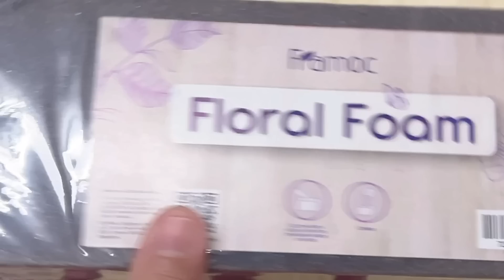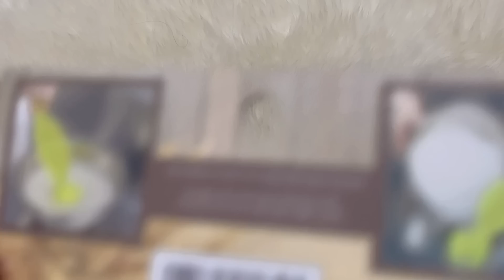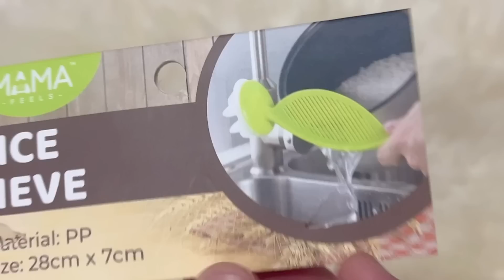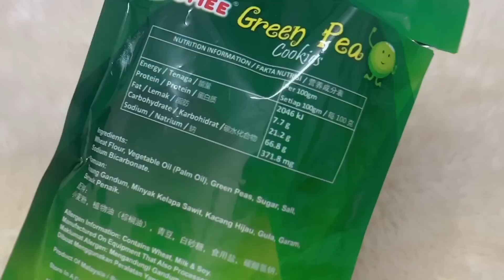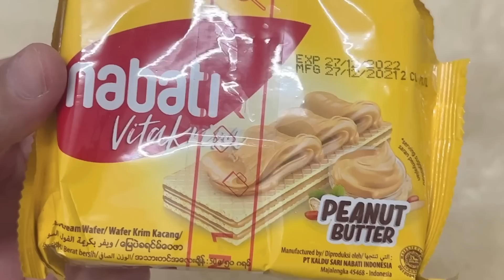ECO SHOP HAUL..Baru???..Tapi KENAPA MACAM NI!! | MI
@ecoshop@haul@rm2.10